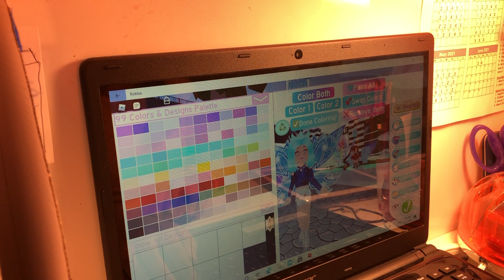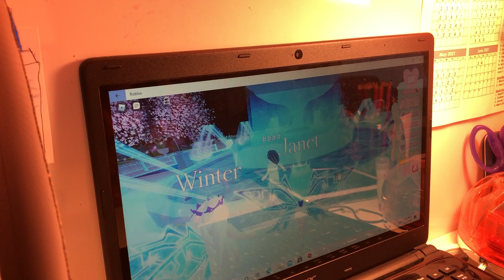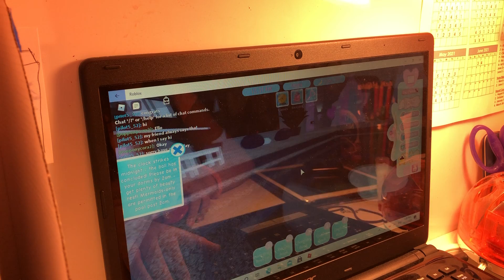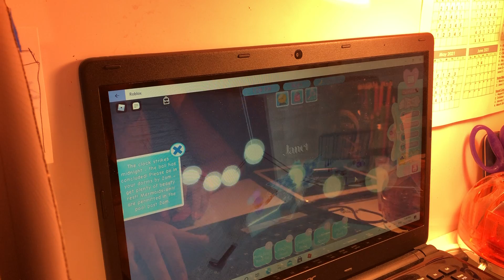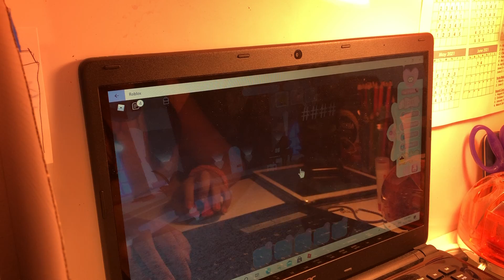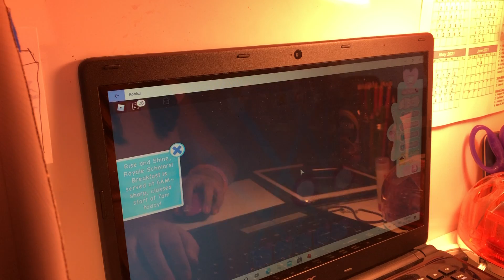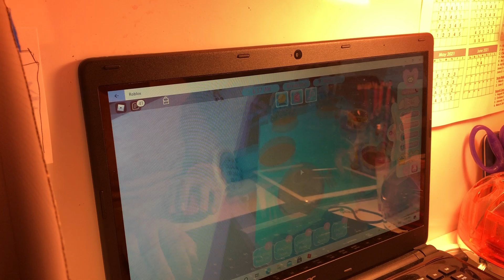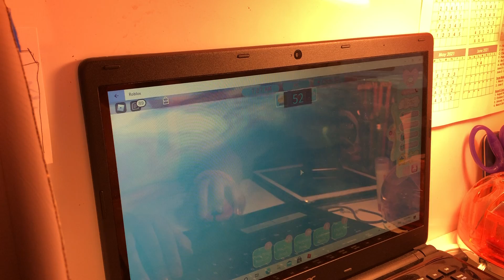The First ROYALR HIGH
This is our first time to play ROYALE HIGH with Friend.